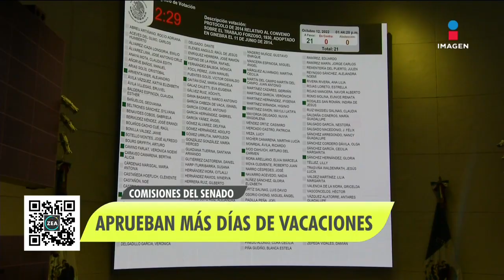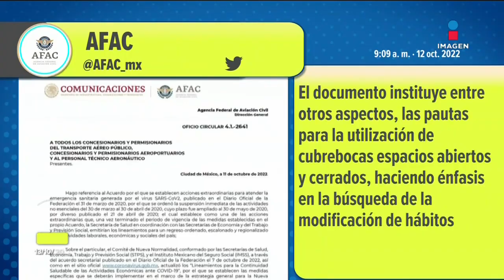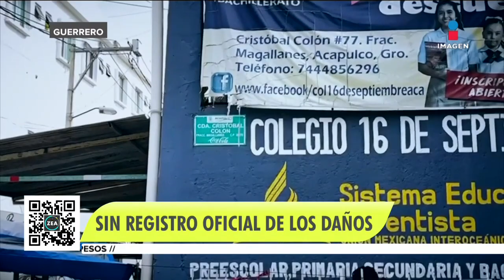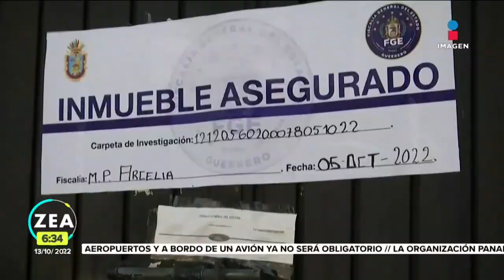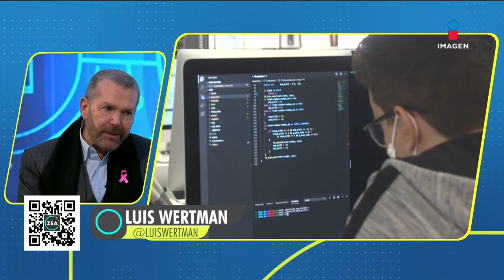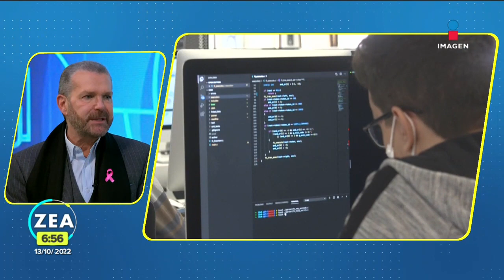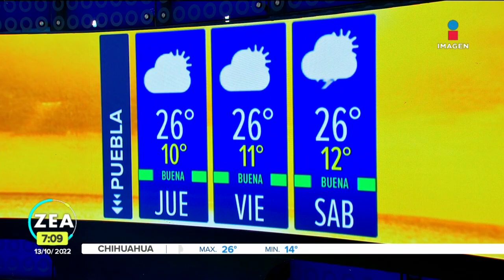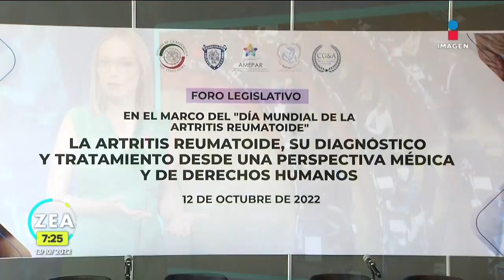Estudiante intoxicada en Chiapas da su testimonio | Noticias con Francisco Zea | Programa 13/10/22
Janet ha empezado a sufrir bullying en las redes sociales luego de difundirse la noticia de los 110 estudiantes intoxicados el pasado viernes en la secundaria Juana de Asbaje en el municipio de Bochil, Chiapas; la menor da su testimonio.